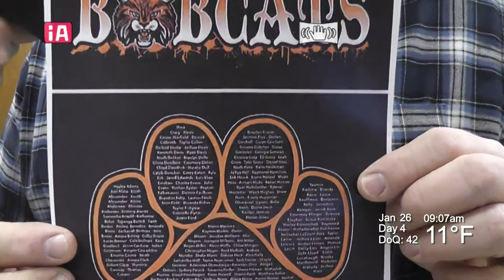Senior Apparel Remote: 2018-01-26